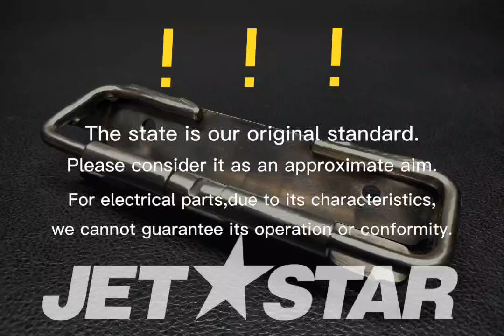Kawasaki_2006_STX-12FJT1200D6F_Hull-Front-Fittings HINGE,HATCH COVER [ K1806-26 ]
Kawasaki_2006_STX-12FJT1200D6F_Hull-Front-Fittings